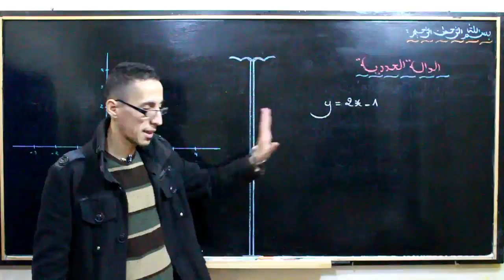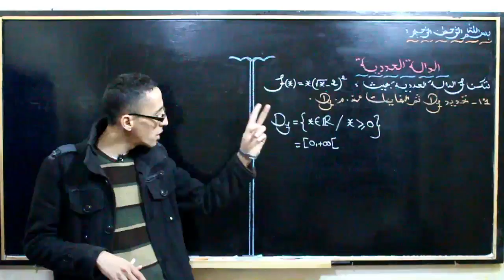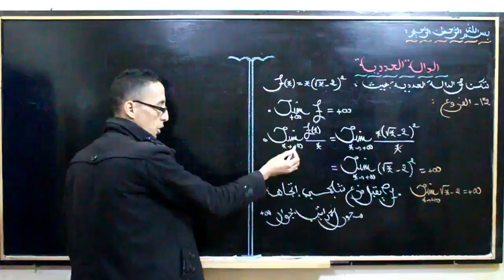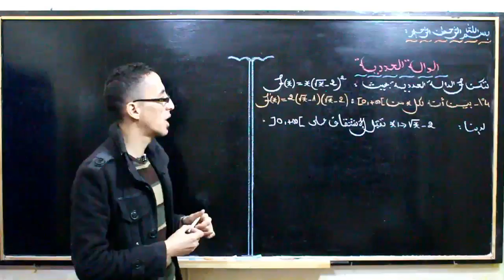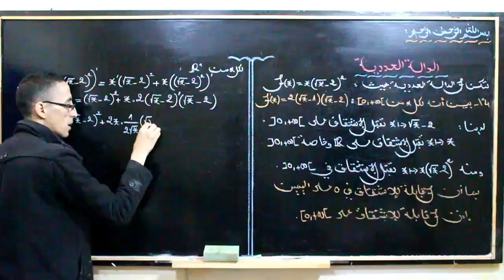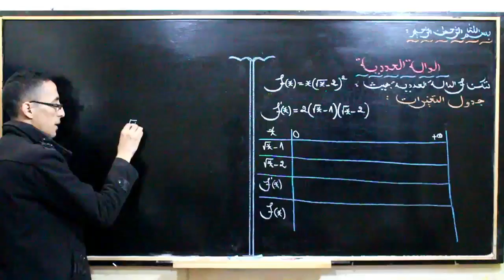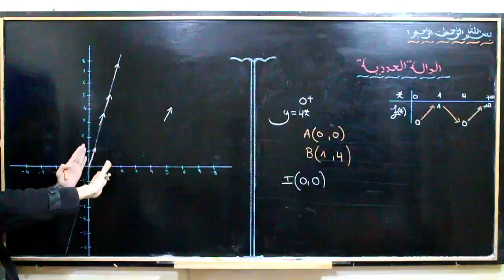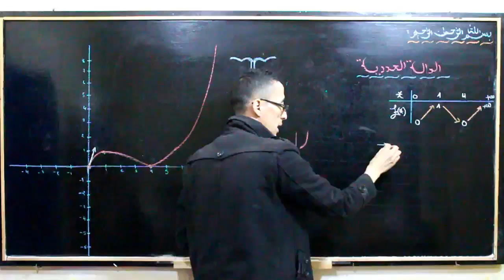دراسة الدوال العددية 3 ـــ شرح المنحنى (تمرين دراسة دالة 1)